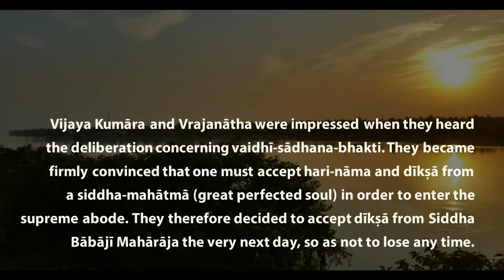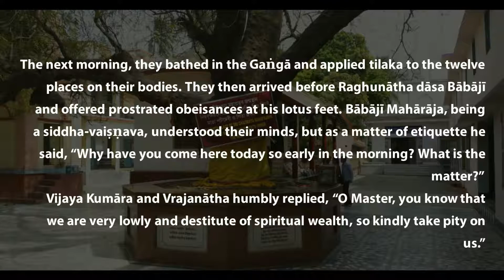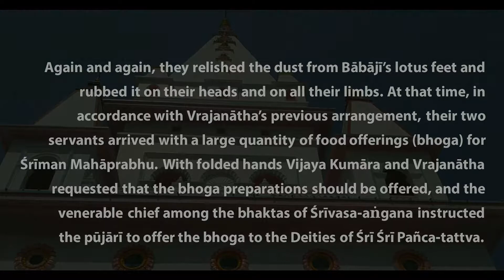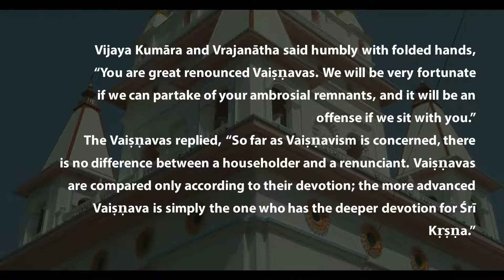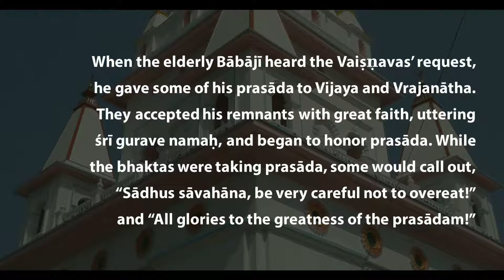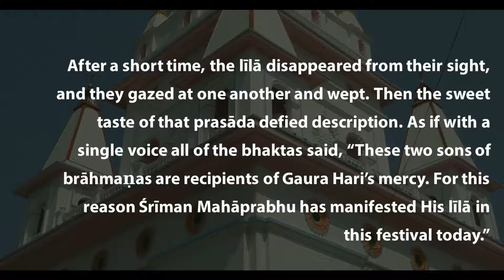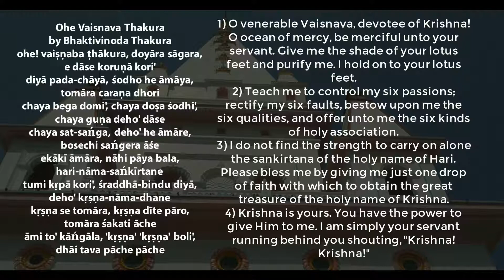Darshan at Srivas Angan from Jaiva Dharma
EACH WORD IS AN INSTRUCTION TO FOLLOW and to DISPEL ALL IGNORANCE AND DOUBT. READ CAREFULLY! Jaya Srila Bhaktivinoda Thakura!
Bhajan Ohe Vaishnava Thakura sang by HDG Srila Akincana Krishna dasa Babaji